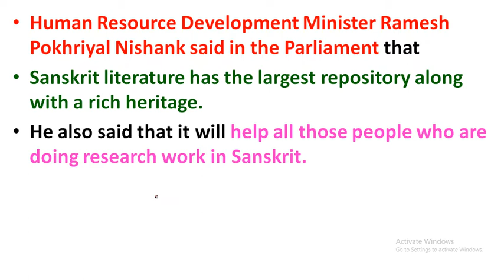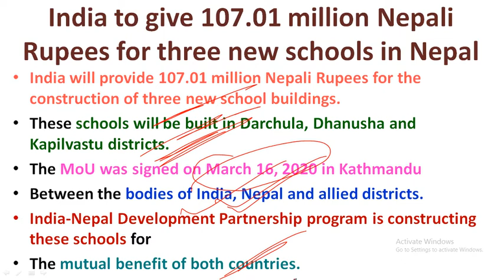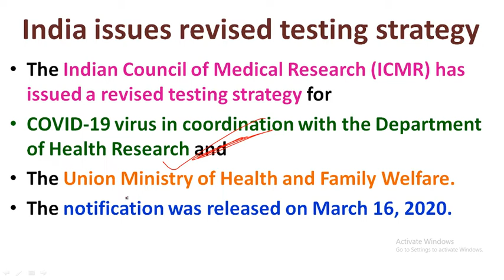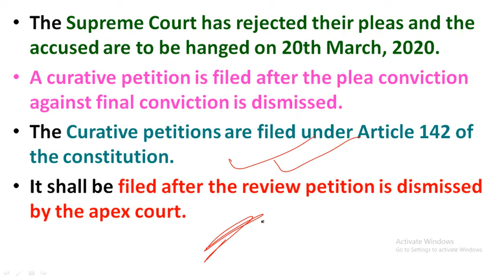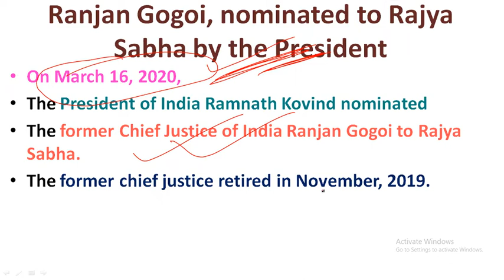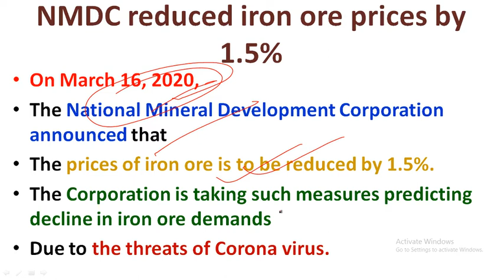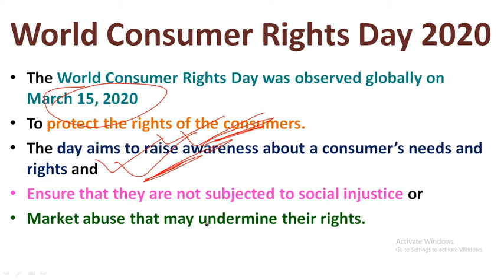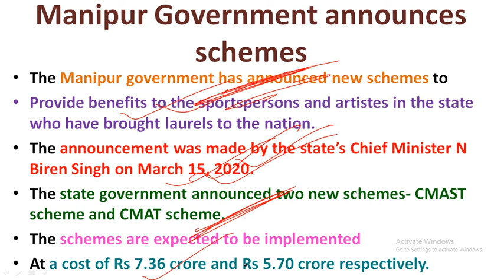17 March 2020 Current Affairs | Current Affairs in Hindi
17 March 2020 Current Affairs | Current Affairs in Hindi | March Current Affairs |

Study Rise